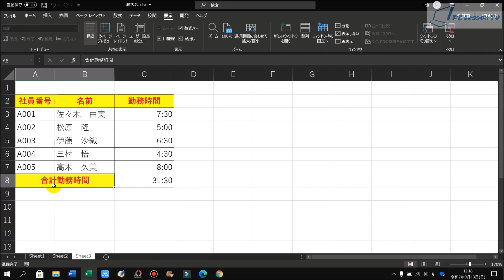Excel よく使う書式設定を自動化して作業効率をアップする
■使用ソフト

この動画では、Excelでよく使う書式設定を自動化して作業効率をアップする方法を解説しています。